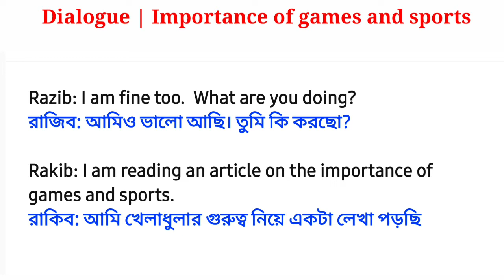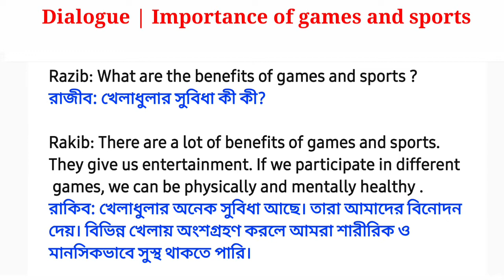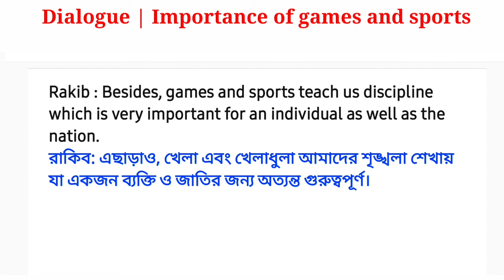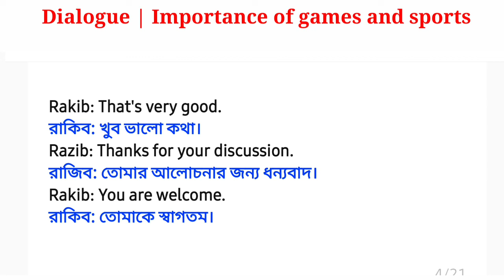Importance of Games And Sports Dialogue | লাইন বাই লাইন বাংলা অর্থসহ